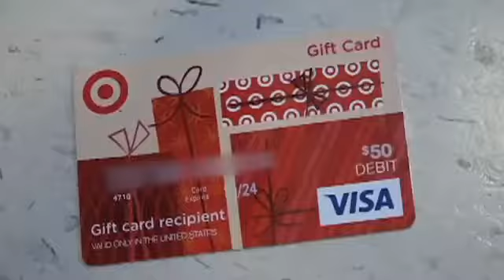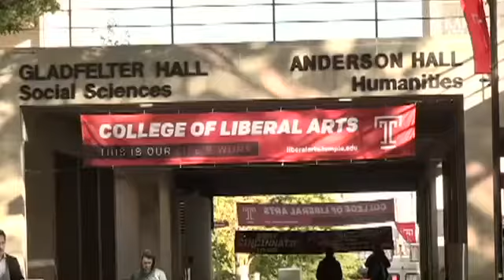Temple's Campus Security Increases After Student Experiment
At Temple University, entry to every building requires a student's ID card. One Temple owl experimented with a way around that... causing security to crack down.